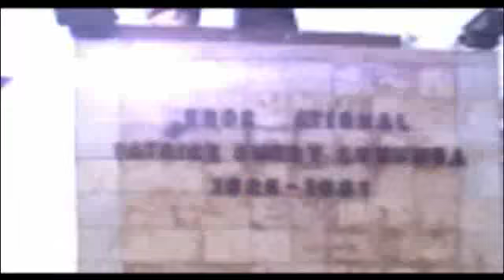EVARISTE BOSHABE: TOUS LES RETARDATEURS IRRONS AUX ELECTION COMME INDÉPENDANTS